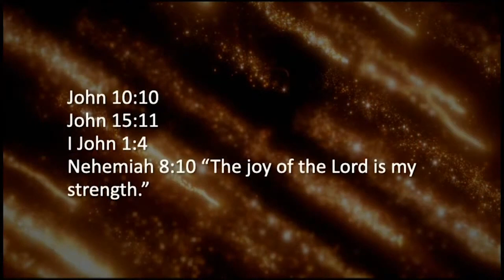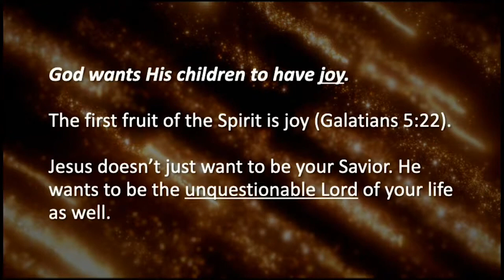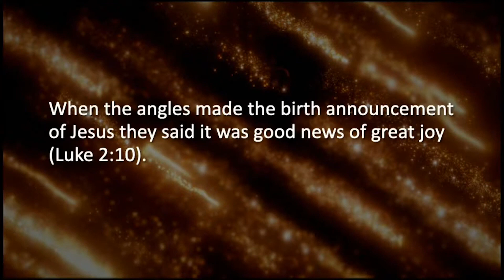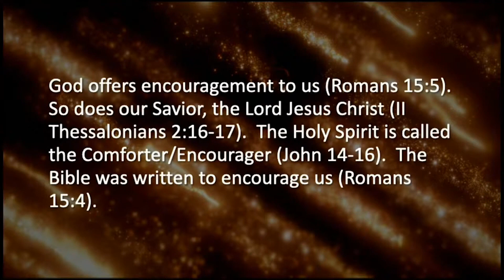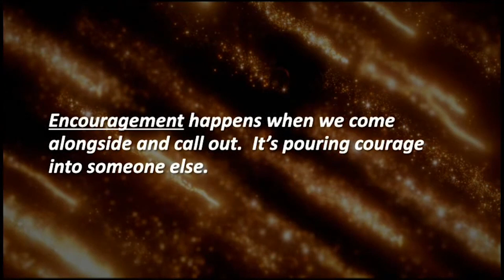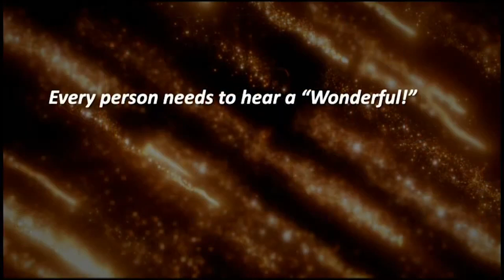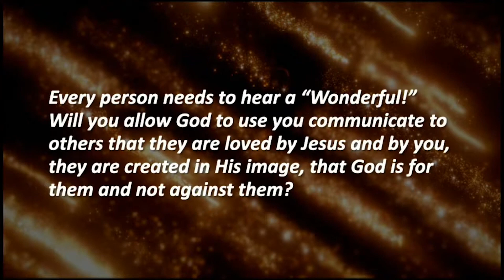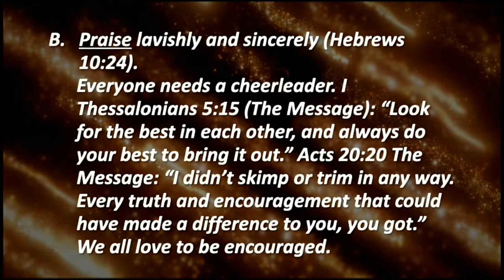Sunday Service: January 2, 2022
Journey Towards Joy: Week 1
1 Thessalonians 5:11